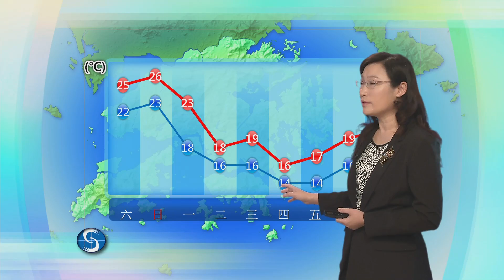早晨天氣節目 - 高級科學主任宋文娟(11月29日上午7時)